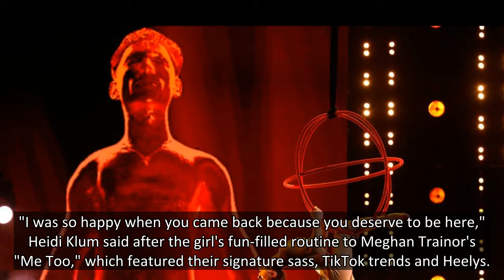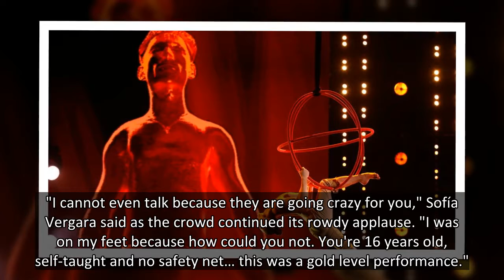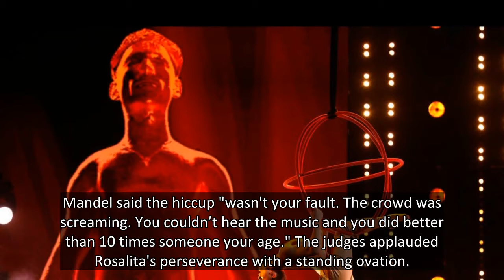'AGT': Simon Cowell calls self-taught aerialist who learned from YouTube 'the one to beat'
"America's Got Talent" semifinals are here.
The first group of 11 semifinalists hit the stage Tuesday – all vying for the chance to win "the toughest competition in the world," host Terry Crews said. "Buckle up people. The acts are now just one performance away from making the finals."
And to ma